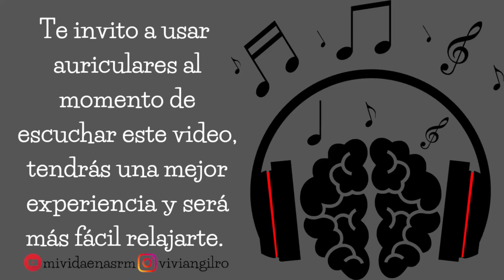Curiosidades de Cuba | ASMR Colombiano | Voz Bajita y Susurros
En este video te cuento sobre algunas curiosidades de Cuba, la isla más grande del Caribe, para que sientas ASMR.

Recuerda que en este canal ya no recibo peticiones, gracias por entender.